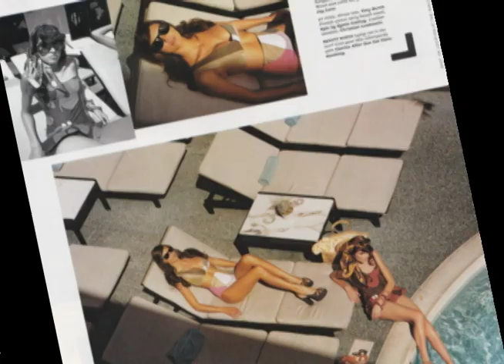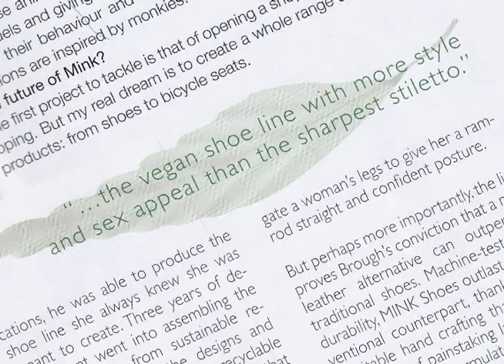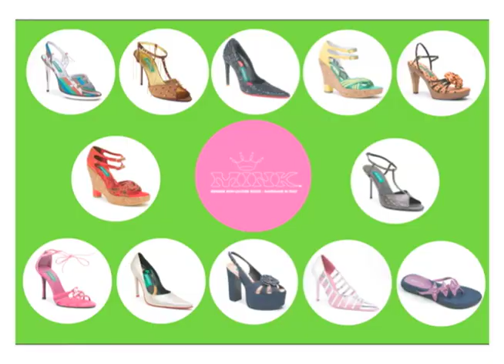Mink shoes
MINK
The best vegan shoe in the world for over a decade!